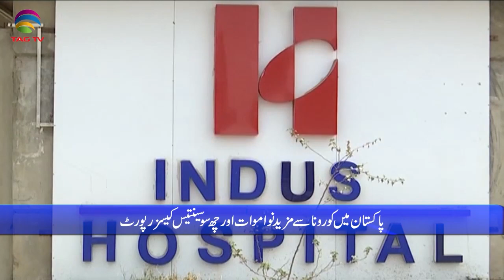Pakistan News Bulletin with Rukhsar Shahzad, Nov 11, 2021